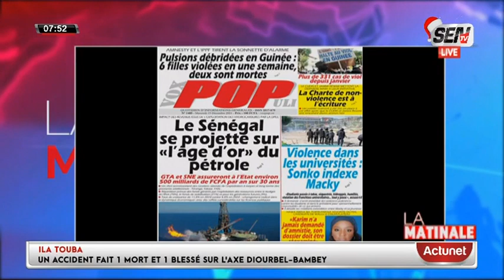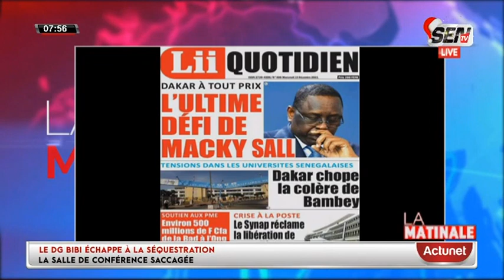Revue Des Titres Avec MOHAMED DIOP Du 15 DÉCEMBRE 2021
Bloc matinal du 15 dec 2021 sur la sen tv...